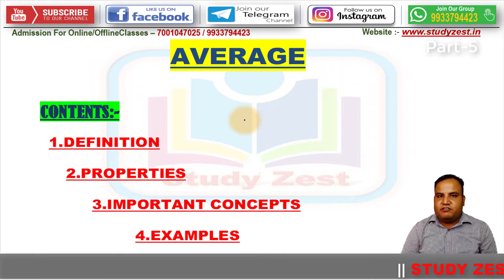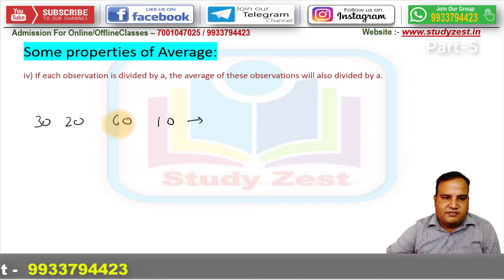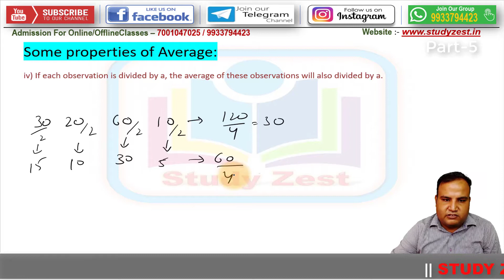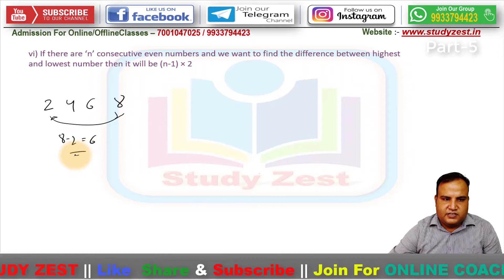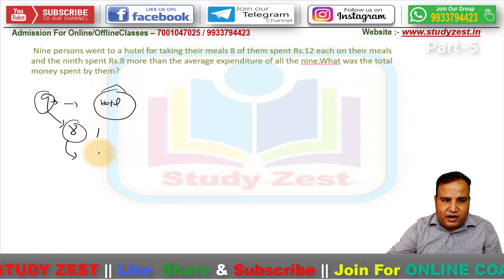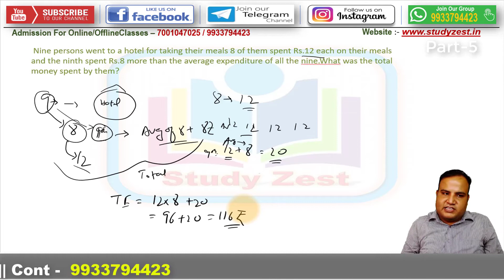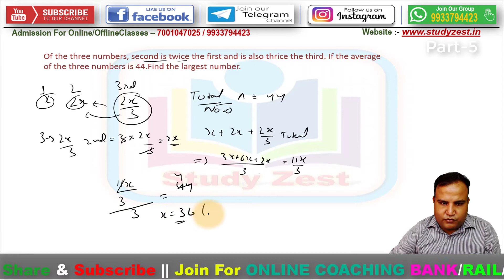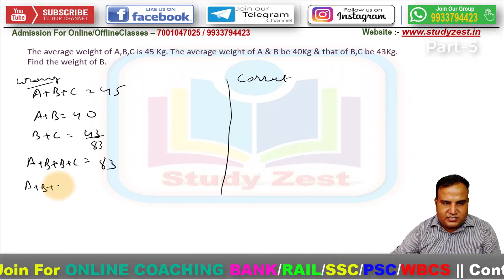Average | Part-5 | SSC CGL | CHSL | IBPS | RRB PO | Clerk | SBI PO | RAIL NTPC | Best tricks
Average Tricks | Average Concept/Trick/Method in Hindi | IBPS RRB PO/CLERK/ SBI PO/ CLERK/IBPS PO/CLERK/CGL/CHSL | Average in Hindi |

In this video we will learn how to solve Average question in a very quick way so that you can save maximum time in exams. This method will help you to solve all different types of chapters too.